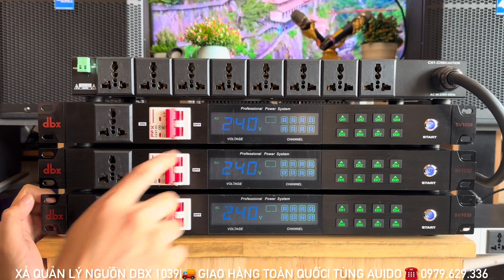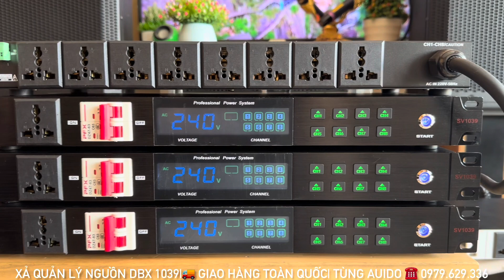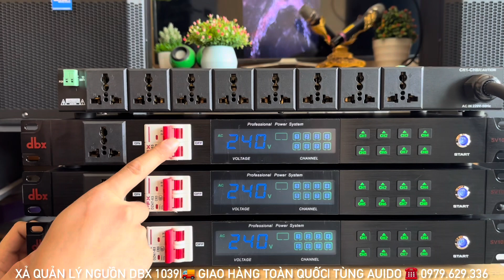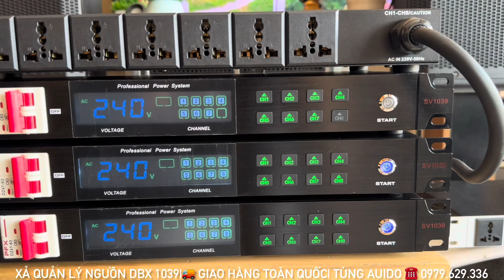Khuyến Mại Xả Quản Lý Nguồn DBX 1039 Chất Tải Lớn Bao Ship ☎️ 0979.629.336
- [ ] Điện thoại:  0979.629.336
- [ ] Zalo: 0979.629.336